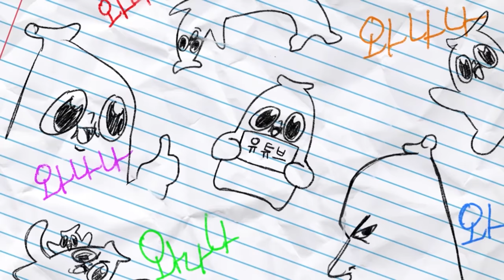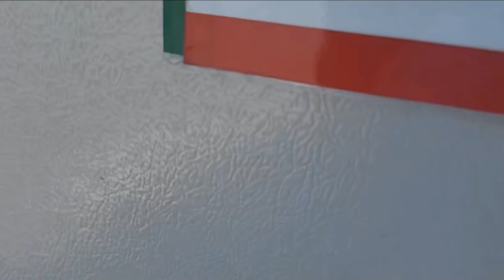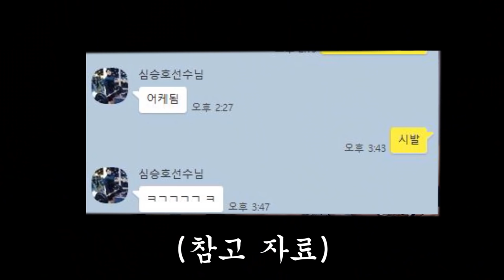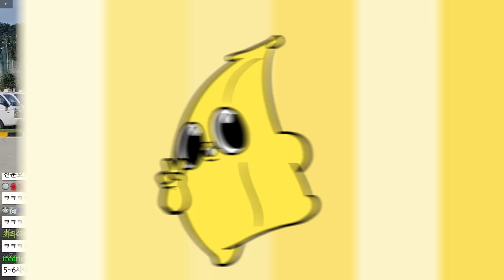운전면허 시험을 보러 간 딸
응?